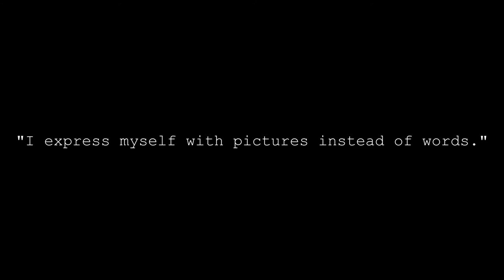Interview excerpt - 03 "my language" | Abstract painter | Motoko Oyamada